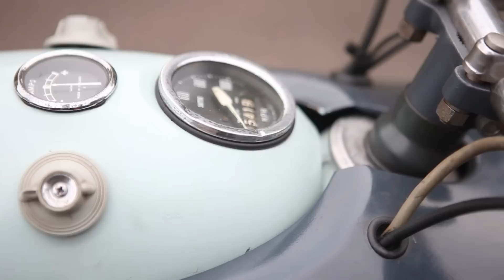MCN's classic bike ride from Lands End to John O'Groats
MCN's Michael Guy is preparing to ride from Land's End to John O'Groats onboard a 1960 Ariel Arrow and will be joined by his father, Don riding a 1960 Ariel Leader.

Both machines are 250cc 2-strokes developing around 16bhp and a lot less torque! Guy will be camping on route and is trying to raise £1000 for the charity the NSPCC.